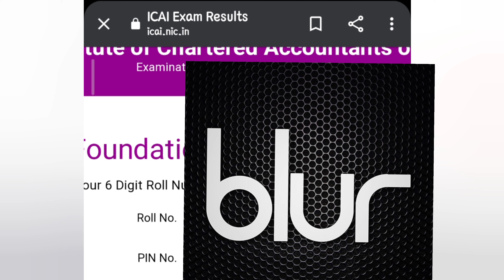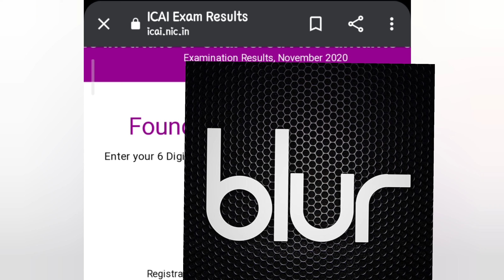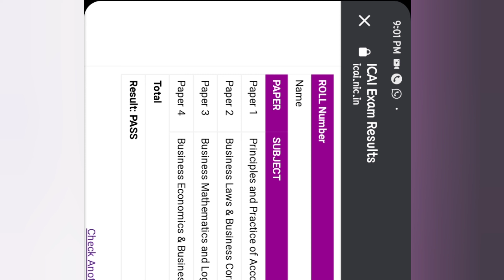MY CA FOUNDATION RESULT REACTION|MY CA FOUNDATION RESULT TAMIL